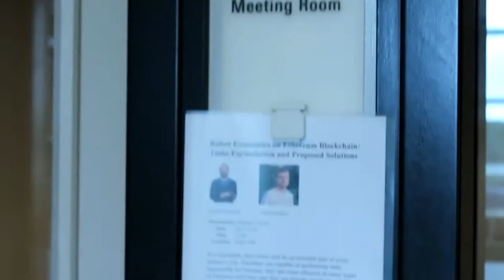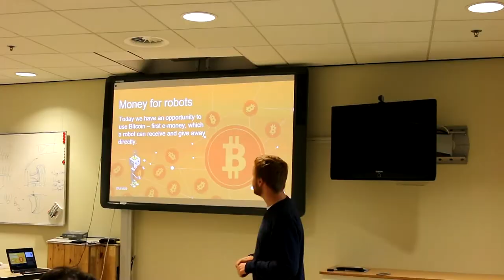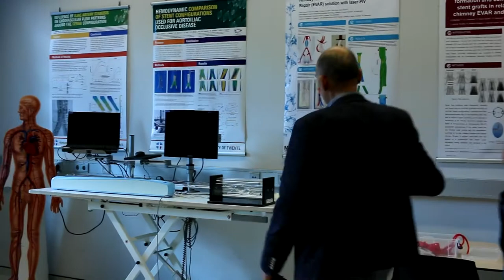Airalab team at University of Twente, the Netherlands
The 30th of October was a really busy and interesting day for our team. We visited 2 Universities - the University of Twente and University of Groningen. This video is dedicated to University of Twente. Great thanks to prof.dr.ir. Stefano Stramigioli for carrying out our excursion!